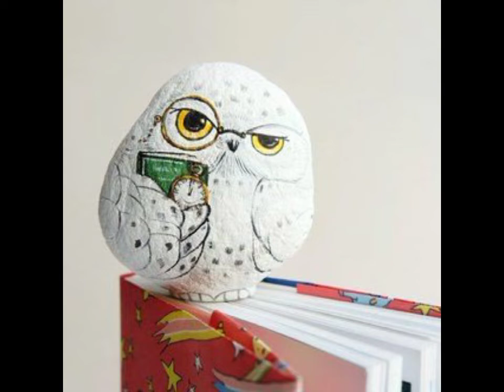50 pictures of painted rocks for inspiration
50 pictures of painted rocks for inspiration